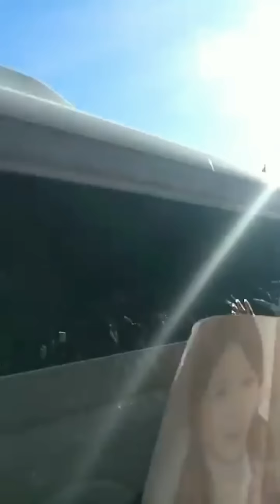Minhyuk Monsta X 먼스타엑스 at Chile Airport for Law of The jungle